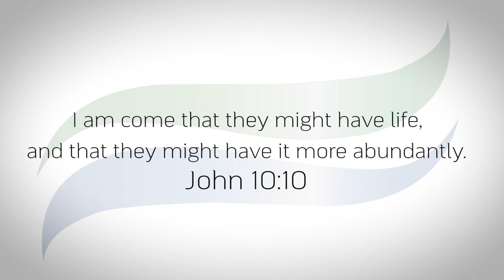Welcome to Life!